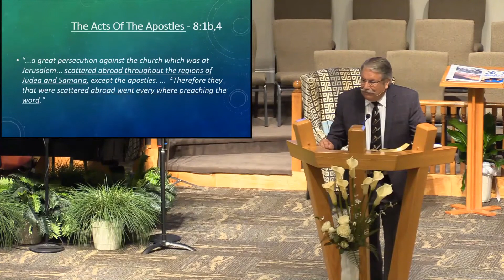20210829 PM - The Problem Of Personal Responsibility by Dr Barry Rumsey 01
August 20, 2021 PM          Romans 10:16-21